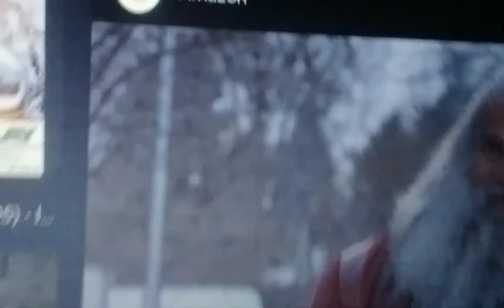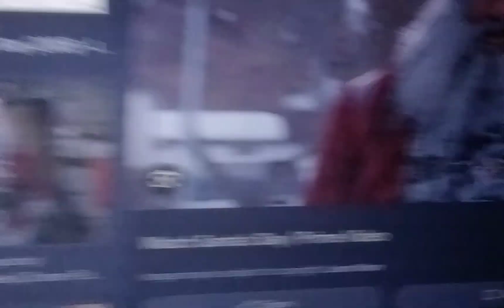a monstrous Halloween part 2 out of 10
the killer clowns the banana splits leprechaun Santa turkey and duplicon sneak into oggy's Halloween party 🥳 🎉